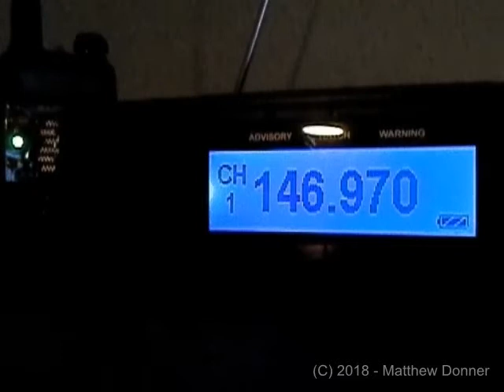ARES Net Weekly Pager Test (4-17-18)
This is the Weekly Test of our local A.R.E.S. net. Just like a fire department pager system, this system will activate special receivers & radios in the event of an emergency in the area.
I've been listening to this net since I was 8, and I never knew this existed until a couple weeks ago.

*Do Not Copy Content in This Video*